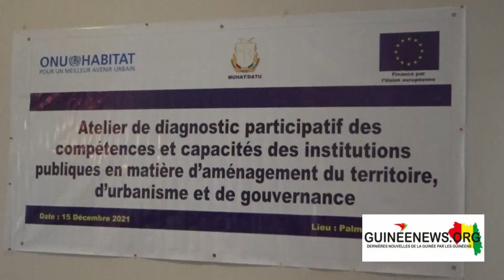Diagnostic des compétences et capacités des institutions en aménagement du territoire en débat